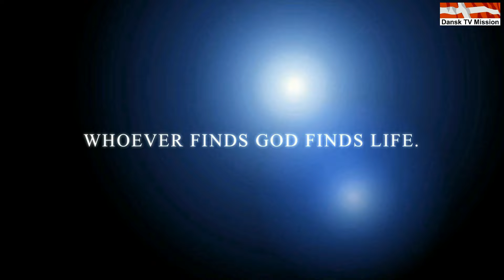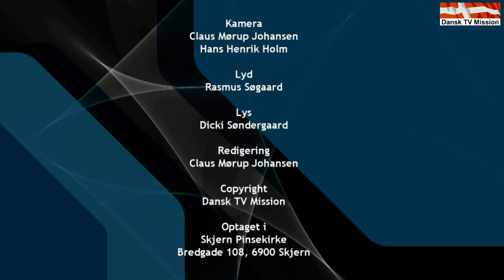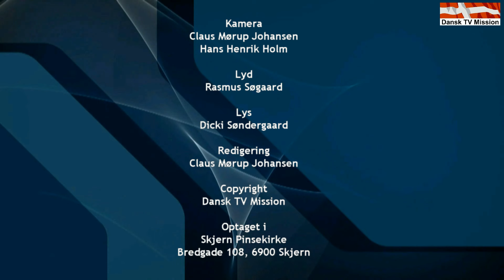Skjern Pinsekirke - Hør en hemmelighed. Prædiken af Rene Pedersen.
Hør en hemmelighed.
Prædiken af Rene Pedersen.